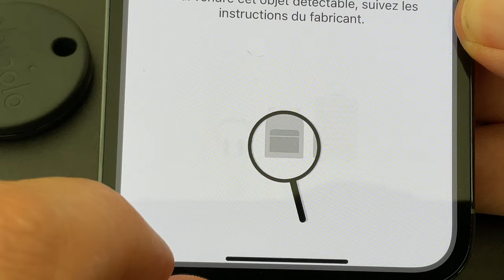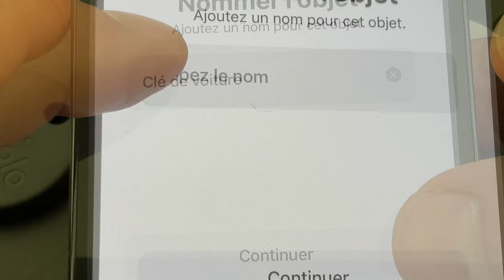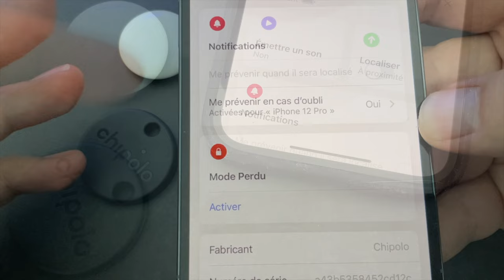CHIPOLO ONE SPOT ou AirTag ? Test du CHIPOLO ONE SPOT sur iPhone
Dans cette vidéo je test un concurrent de l'AirTag moins cher : Le CHIPOLO ONE SPOT.
Achetez le CHIPOLO ONE SPOT sur Amazon